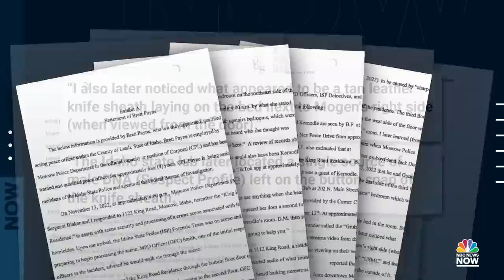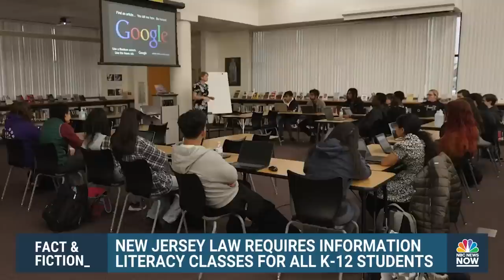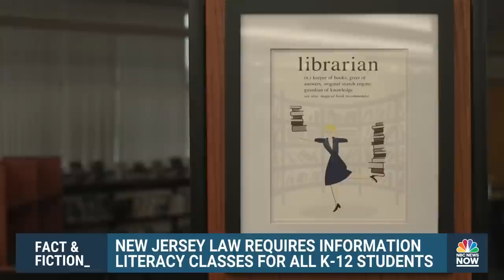NOW Tonight - Jan. 5 | NBC News NOW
The flooding in California poses a threat to the state’s homeless population, investigators release the affidavit in connection to the University of Idaho quadruple homicide, the Biden administration is set to use Title 42 to block some migrants at the country’s borders, and doctors say Bills safety Damar Hamlin is alert and asking questions.